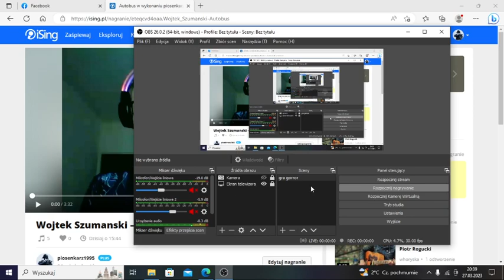Kamil Ast- Autobus (Fan cover)